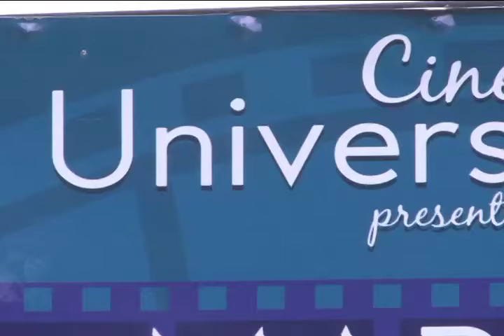Cine Universitario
El Cine Universitario abre sus puertas nuevamente en el Auditorio de Derecho con una amplia oferta para los amantes del sétimo arte.